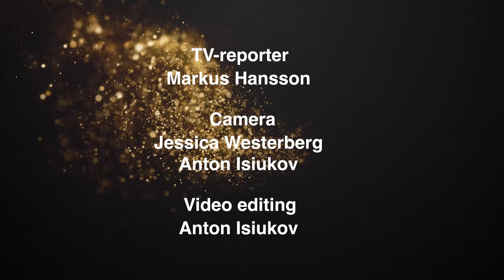OnePress TV: Cannes 2024 - Exklusiv intervju med Uma Thurman & Richard Gere